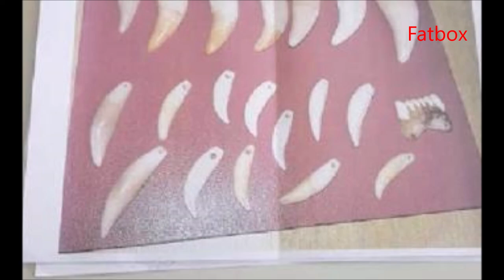Overtreder betaalt $ 4 000 voor 5 Jaguartanden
In januari vorig jaar werden op drie reizigers op de Johan Adolf Pengelluchthaven een aantal jaguar tanden gevonden.

Vierduizend US dollar moest een reiziger betalen omdat hij vijf jaguar tanden in zijn bezit had. De tanden waren verborgen in blikken met babyvoeding en werden tijdens een reguliere controle op de Johan Adolf Pengel Luchthaven ontdekt.

Aangezien alle zes soorten in het wild levende katachtigen beschermd zijn in Suriname, had betrokkene dus de Jachtwet 1954 en de Wet Tegengaan Smokkelen overtreden. Het economisch delict is buiten proces afgehandeld. De overtreder is op 16 april aangehouden.

Het ministerie van Ruimtelijke Ordening, Bos- en Grondbeheer laat via het Nationaal Informatie Instituut optekenen dat het veelvuldig voorkomt dat juwelierszaken tanden van de in het wild levende katachtigen te koop aanbieden in de vorm van kettinghangers. Ook worden de jaguar afgeslacht en worden zijn lichaamsdelen te koop aangeboden.

Het ministerie benadrukt dat alle zes in het wild levende katachtigen in het land behoren tot beschermde diersoorten. Bovendien valt de jaguar - de grootste katachtige in Zuid-Amerika- on der de IUCN Red Data List of Threatened Animals en onder de Conventie inzake de Internationale Handel in Bedreigde Wilde Fauna en Flora (Cites)

Conform de artikelen 2 en 3 van de Jachtwet 1954 is niet alleen het doden, kopen, ten verkoop of ter aflevering voor handen te hebben, vervoeren, vangen et cetera van beschermde dieren verboden, maar ook het onder zich hebben van delen daarvan al dan niet geprepareerd strafbaar. Overtreding van de wet valt onder de Wet Economische Delicten, wat betekent dat de overtreder onmiddellijk wordt aangehouden en in verzekering wordt gesteld. Het Openbaar Ministerie stelt dan de boete voor de overtreding vast. De overtreder riskeert ook dat zijn jachtbevoegdheid wordt ingetrokken.